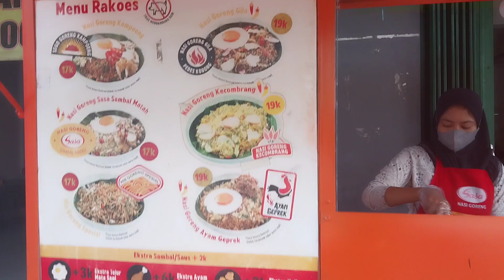Mie Goreng RAKOES, Ruko San Diego, Pakuwon City, Laguna Surabaya, 10Juni 2023